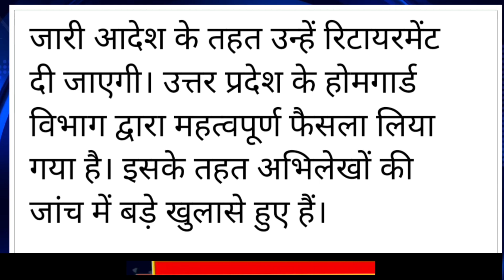Retirement Age hike, State Govt , का बड़ा फैसला, सेवानिवृत्ति आयु में वृद्धि, 42 वर्ष, सेवा लाभ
Central Government employees retirement age, compulsory retirement, compulsory retirement Supreme Court judgement, compulsory retirement for Government employees, govt employees news, DA NEWS Today, Central Government employees news, govt staff news

कर्मचारियों के लिए राज्य सरकार द्वारा महत्वपूर्ण फैसला लिया गया है। उनके रिटायरमेंट आयु में वृद्धि की गई है। अब 42 साल की सेवा पूरी करने वाले कर्मचारियों को रिटायर किया जाएगा। ऐसे में न्यूनतम 18 वर्ष में नियुक्ति होने की स्थिति में 42 वर्ष की सेवा पूरी करने पर अधिकारी 60 वर्ष की उम्र में रिटायरमेंट को प्राप्त करेंगे। इसके लिए शासन आदेश भी जारी किए गए हैं।

कर्मचारियों के लिए प्रदेश सरकार द्वारा बड़ी तैयारी की गई है। इसके तहत उनके रिटायरमेंट आयु भे में वृद्धि की गई  हैं। कर्मचारियों के रिटायरमेंट आयु पर आदेश भी जारी कर दिए गए हैं। जारी आदेश के तहत उन्हें रिटायरमेंट दी जाएगी।

उत्तर प्रदेश के होमगार्ड विभाग द्वारा महत्वपूर्ण फैसला लिया गया है। इसके तहत अभिलेखों की जांच में बड़े खुलासे हुए हैं। पूर्व में कई होमगार्ड जवानों और अवैतनिक अधिकारियों की नियुक्ति 18 वर्ष से कम आयु में कर दी गई है। जन्म तिथि और नियुक्ति तिथि की समीक्षा में इस बात के सामने आने के बाद होमगार्ड विभाग सतर्क हो गया है। कई जवानों और अवैतनिक अधिकारियों के भर्ती के समय के पूरे अभिलेख उपलब्ध नहीं होने की वजह से विभाग द्वारा महत्वपूर्ण फैसला लिया गया है।

उत्तर प्रदेश के योगी सरकार द्वारा होमगार्ड को बड़ी राहत दी गई है। उपलब्ध अभिलेखों से मिली जानकारी के मुताबिक भर्ती के समय कई जवान और अवैतनिक अधिकारियों की आयु 18 वर्ष से कम थी। ऐसे मामले के निस्तारण के लिए शासन द्वारा महत्वपूर्ण निर्णय लेते हुए कहा गया कि अभिलेखों में अंकित जन्म तिथि को ही आधार माना जाएगा।

जिनकी आयु भर्ती के समय 18 वर्ष से कम थी, उनकी भर्ती की तिथि से 42 वर्ष की सेवा पूरी होने पर उसे माह की अंतिम तारीख पर उन्हें रिटायरमेंट दी जाएगी। होमगार्ड विभाग द्वारा इसके शासन आदेश भी जारी कर दिए गए हैं। होमगार्ड संगठन, स्वयंसेवक और अवैतनिक अधिकारियों को 42 वर्ष की सेवा पूरी करने के बाद सेवानिवृत किया जाएगा। उनके जन्म तिथि का सही प्रमाण पत्र नहीं होने की वजह से नियुक्ति की तारीख से 42 वर्ष की अवधि पर उन्हें रिटायरमेंट देने का निर्णय लिया गया है।

अपर मुख्य सचिव अनिल कुमार ने इसके आदेश जारी किए हैं। आदेश के मुताबिक प्रदेश के सभी होमगार्ड और अवैतनिक अधिकारी की जन्म तिथि और नियुक्ति तिथि के प्रकरण की गहन समीक्षा भी की गई है। ऐसे में कर्मचारियों को महत्वपूर्ण लाभ मिलेगा। यदि किसी कर्मचारी की नियुक्ति 18 वर्ष में हुई होगी तो उन्हें 60 वर्ष तक सेवा का लाभ मिलेगा